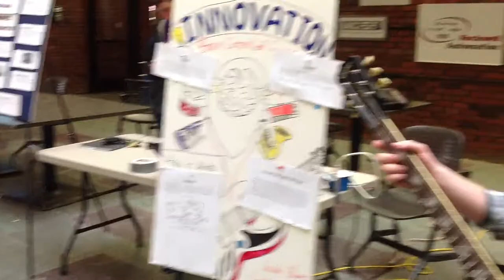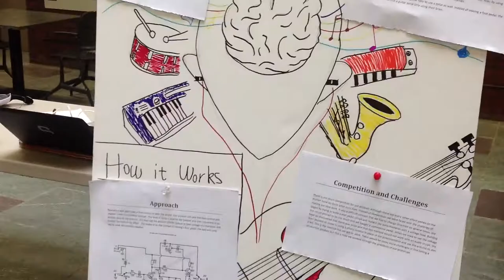Brain Controlled Guitar